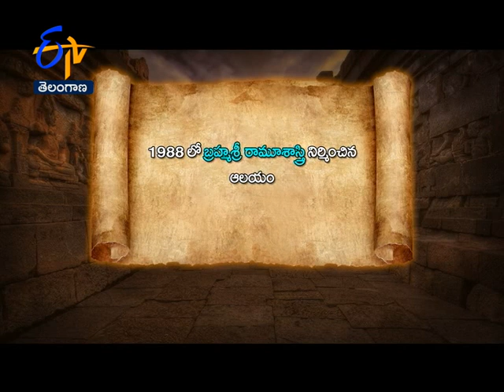Sri Matha Durga Devi Temple | Bengaluru | Teerthayatra | 18th December 2020 | Full Episode | ETV AP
Explore India’s holy temples glorified with the divine presence and architectural, cultural prominence. Teerthayatra explores Sri Matha Durga Devi Temple, Bengaluru and narrates the history and sanctity of the temple.